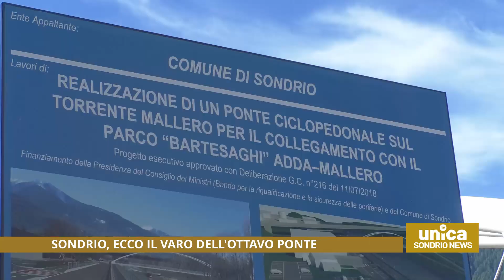Sondrio, ecco il varo dell'ottavo ponte